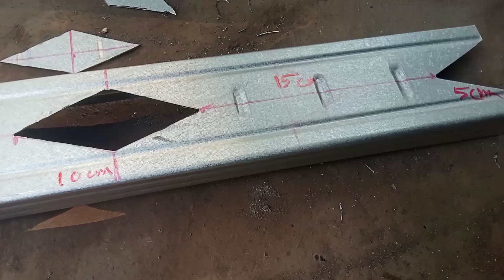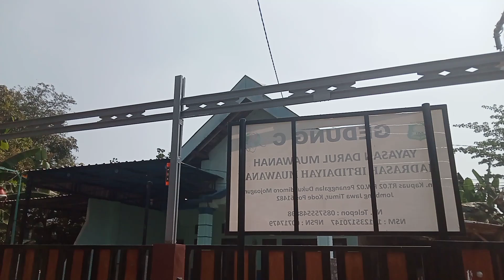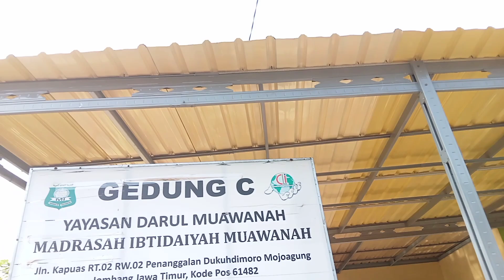Cara Mudah Bikin Kanopi ‼️ Bajaringan